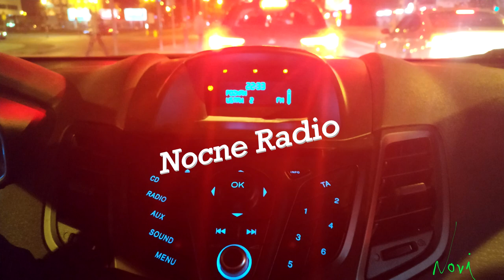06. Novi - Dziś, tu (prod. AmprodBeats)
Wokal/Słowa - Novi
Mix/Mastering - Novi
Grafika - Novi
Muzyka - AmprodBeats
Album - Nocne Radio EP

2019